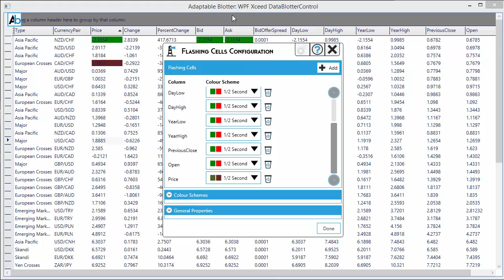Flashing Cells Function: Creating and Applying Custom Colour Scheme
The Adaptable Blotter ships with a large range of colour schemes for flashing cells so you can choose how each column will flash. Or you can create one yourself...